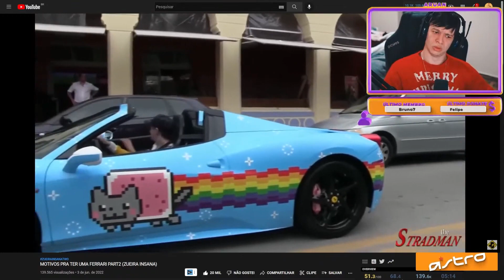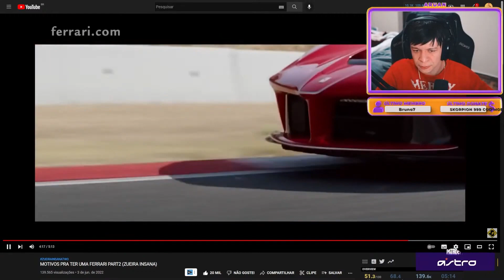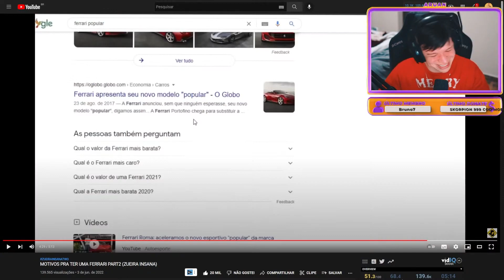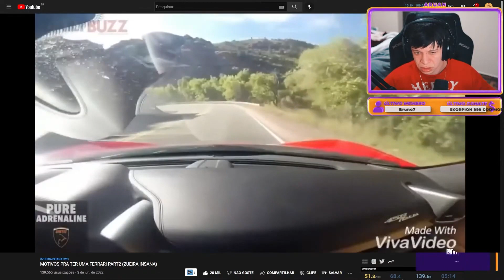ARUAN REAGE A MOTIVOS PRA TER UMA FERRARI PART2 (ZUEIRA INSANA) - Cortes do Aruan